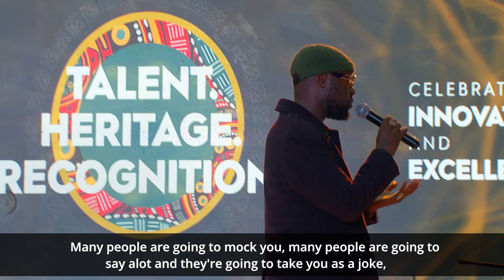Ikon Awards Launch Highlights